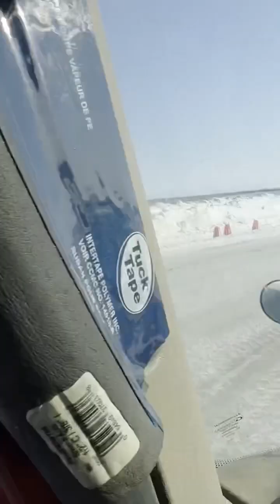Roller Coaster Ride-Attawapiskat Diamond Mine